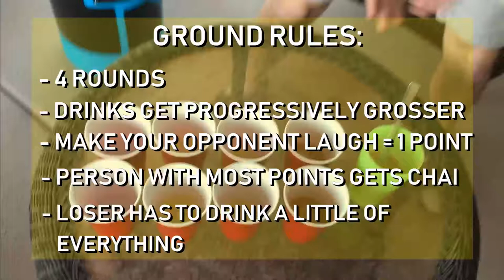EXTREME FOOD BATTLES: TRY NOT TO LAUGH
What's up FishyWickians?

It's been a while since we've done a regular video, so we hope you enjoy this hilarious competition. Have an idea for a video we should do?